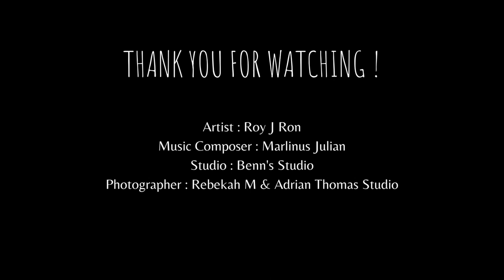TOTOS - ROY J RON (LYRICS VIDEO)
Artist : Roy J Ron
Music Composer : Marlinus Julian
Studio : Benn's Studio
Photographer : Rebekah M & Adrian Thomas Studio

PUBLISHED BY BORNEO TIMES.TV